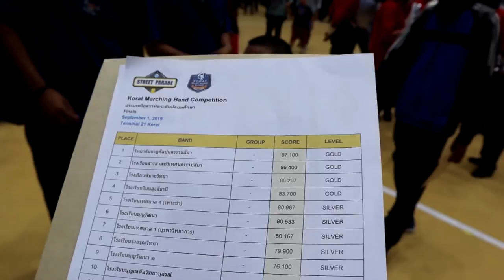-VLOG- ประกวดวงโยธวาทิต EP2 ก้าวแรก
วีดีโอ VLOG  การเข้าประกวดครั้งแรกของวงเรา เราได้เข้าประกวดวงโยธวาทิตระดับมัธยม  เด็กๆตื่นเต้นกับการแข่งขันมาก  ถือเป็นประสบการณ์ครั้งแรกของเด็กๆวงเรา เป็นครั้งแรกของวงโยฯรุ่งอรุณที่เข้าประกวดนะครับ เด็กๆดีใจและตื่นเต้นมากๆ และจะนำเอาประสบการณ์ต่างๆ มาพัฒนาวงของเราต่อไปครับ
เราได้รับรางวัลเหรียญเงินระดับ silver และได้ลำดับที่8 จาก15 วงครับ

สมาชิก 60 คน  (ป.4 - ม.3)

เพจ facebook (รูปกิจกรรมการซ้อม) : R.V. Marching Band

  ++ ขอบคุณทุกกำลังใจด้วยนะครับ ++